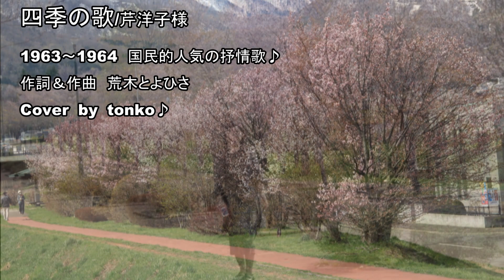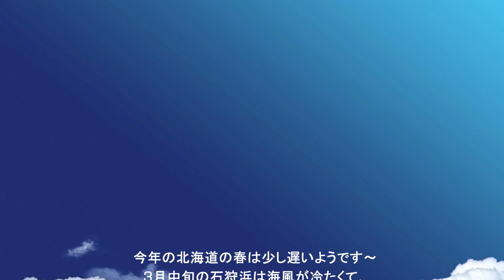四季の歌/芹洋子様☆Cover by tonko♪歌詞付き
3月中旬でもまだ雪が沢山残っている春が遅い北海道ですが、
あと少しすると、雄大な大地が鮮やかに色づき美しいシーズンの到来です！
四季がハッキリしているので、カメラに四季折々の風景を収めながら、
一年があっという間に過ぎ去る感じです～♪

手持ちの過去画像と先日行った寒～い石狩浜の様子も入れて、
イメージＭＶにしてみました♪
国民的抒情歌とも言われ、今も愛されている名曲
「四季の歌」をＢＧＭとしてカバーさせて頂きました～♪
北海道の四季をお楽しみ頂けたら嬉しいです♪

☆こちらのカラオケバージョンもアップさせて頂きましたので、
　お気軽にお楽しみ頂けたら嬉しいです～♪

ＢＧＭ　四季の歌/芹洋子様
　　　　1963年～64年頃　国民的抒情歌
　　　　作詞＆作曲　荒木とよひさ

撮影場所　石狩浜．雄冬岬.　熊の沢公園.　星観緑地.　札幌近郊

撮影　　　ron&tonko